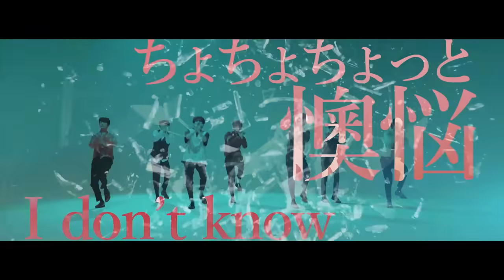原因は自分にある。「原因は自分にある。」Music Video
デビューシングル『原因は自分にある。』2019年10月9日発売！

2019年9月18日先行配信開始！

【ライブ情報】
・8月18日(日)から10月にかけて、リリースイベント/フリーライブ全国ツアー開催！
9/15(日) 茨城
9/16(月祝) 愛知
9/23(月祝) 兵庫
9/28(土) 東京
10/6(日) 宮城
10/9(水) 東京（発売日）
10/13(日) 福岡
10/14(月祝) 東京（最終日）

・10月26日(土)TSUTAYA O-WESTにて2マンライブ開催！